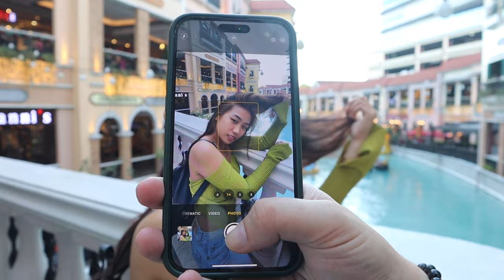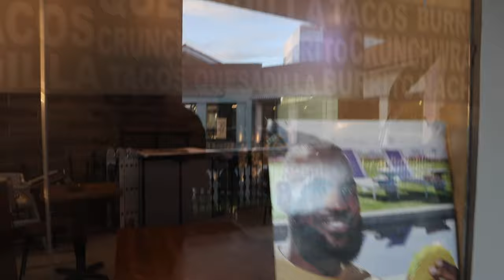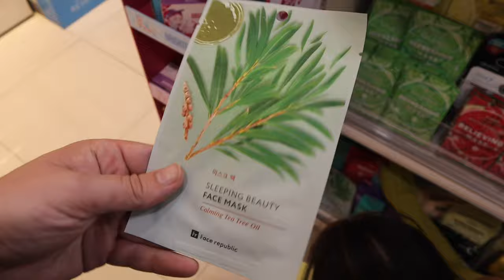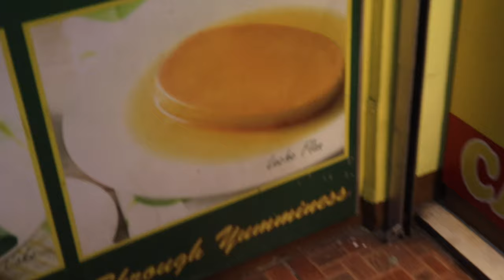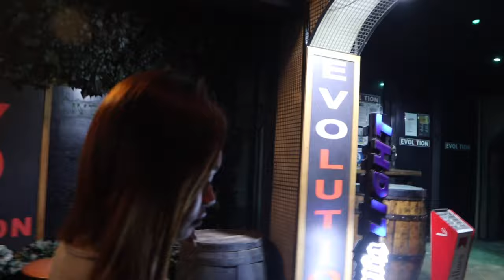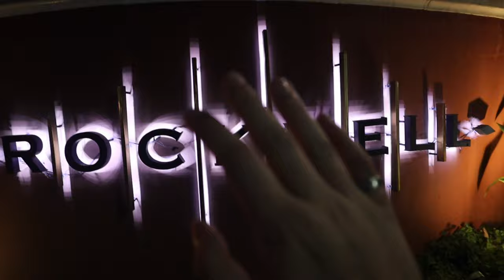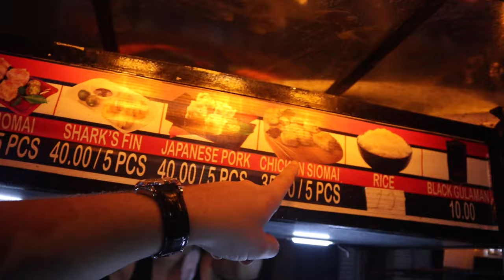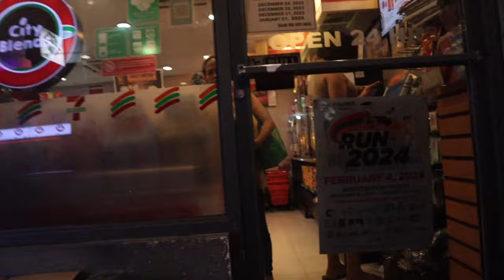The Venice Grand Canal Mall 🇵🇭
Bitcoin Cash Wallet:
qqx4wydvqx68kg7jn2gd80qczdkj4fxnqqnqkn2gcm

Venice Grand Canal is a lifestyle mall development under Megaworld Lifestyle Malls located inside the 50-hectare (120-acre) McKinley Hill township of Megaworld Corporation in Taguig, Metro Manila.

Awarded the Best Retail Architectural Design at the Philippine Property Awards in 2017, Venice Grand Canal is known for its design and architecture and is popularly considered as the "most romantic mall" in the country.

Living up to its namesake, the mall sports an Italian-inspired architectural design inspired by the Grand Canal in Venice, Italy. In designing the mall, Megaworld consulted the Rome-based architectural firm Paolo Marioni Architetto to ensure that the Venice Grand Canal Mall stays true to its Venetian inspiration.

Highlighting the mall is the man-made Grand Canal. The mall's grand canal offers mall guests an Italian experience with gondola ride tours by singing gondoliers. The canal is 200 meters (660 ft) long, and 15 meters (49 ft) wide. The gondolas are stationed underneath the Rialto Bridge replica.

The mall also has replicas of St. Mark's Campanile in Piazza San Marco, the Rialto Bridge, which is inspired by the famous bridge in Venice and the Ponte de Amore Bridge, where mallgoers can participate at the mall's love locks installation.

Lifestyle Destination

The mall also offers a diverse dining mix that caters to the McKinley Hill community and to the lifestyle of its mall patrons such as Italian restaurants Ponte Amore and Toni and Sergio, along with international options like Tim Hortons and Mitsuyado Sei-Men.

Venice Grand Canal is also home to an array of shopping brands, a supermarket, lifestyle stores, bookstore, services shops, novelty shops, and wellness and fitness centers. The country’s first Fundador Café, can also be found at the mall.

For animal lovers, Venice Grand Canal is pet-friendly mall, and hosts facilities and amenities tailored for pet owners through its Pet Pass system.

Venice Grand Canal is also a destination for entertainment. At the mall’s third level is Venice Cineplex, which is equipped with Dolby Atmos, and a Megaworld Lifestyle Malls Ultra Cinema, which uses remote operated high end twin seats.

The mall also hosts regular events and activities that cater to all ages such as Venetian mimes, conciertos and the McKinley Hill Grand Christmas Parade.

Gondolas at Venice Grand Canal

Venice Grand Canal’s Gondola Ride offers an Italian experience, giving families and couples a chance to tour the canal by water.

Venice Piazza

Venice Piazza is an open space in Venice Grand Canal inspired by Piazza San Marco in Venice, Italy. Towering over the open plaza is a replica of St. Mark’s Tower, also in Piazza San Marco. Aside from Italian-inspired attractions, Venice Piazza is another dining destination with its roster of international and local dining brands offering al-fresco and nightlife dining. The Piazza also offers Pigeon Feeding activities every late afternoon.